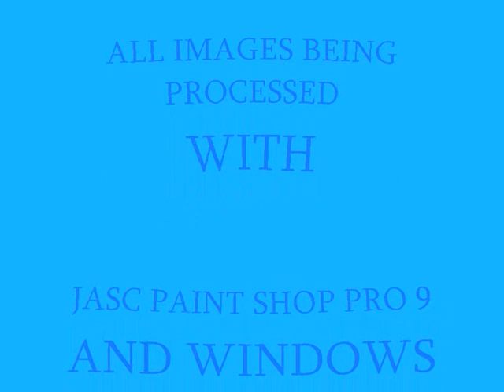TWIGGY IN ART a TRIBUTE...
Original photo's by Barry Lategan,

Processing with the use of Jasc paint shop pro 9 and windows moviemaker